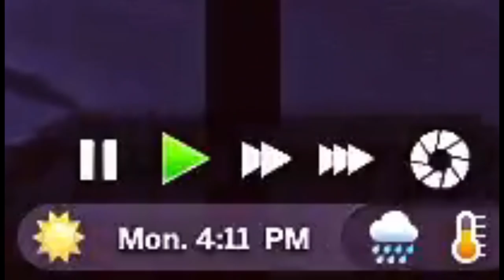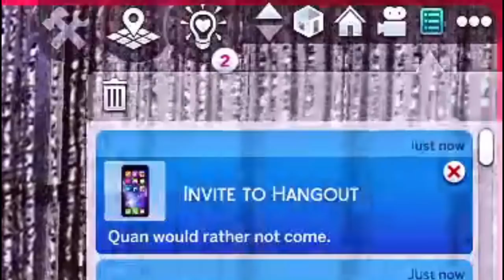FIRST DAY AT WORK! 🍗 | 💨🤰🏾Runaway Teen Pregnancy Challenge🤰🏾💨 #4 | The Sims 4 LP Series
Reshade: Ziistel's Bright